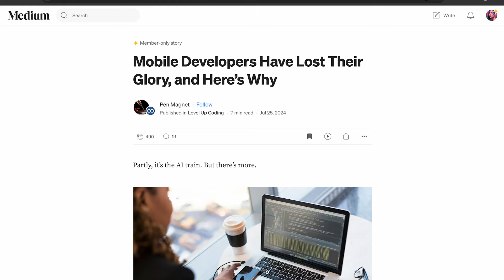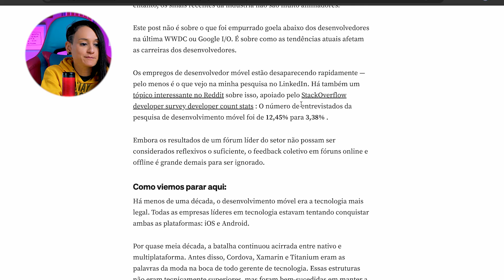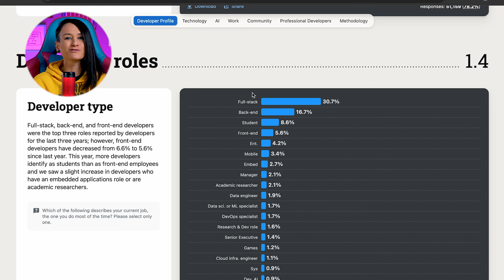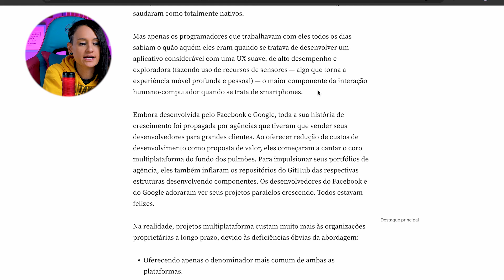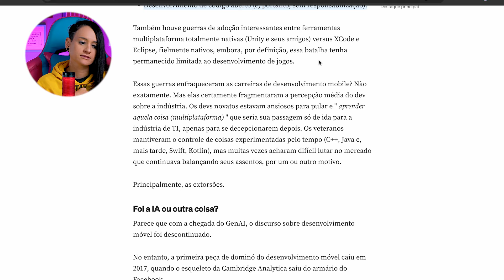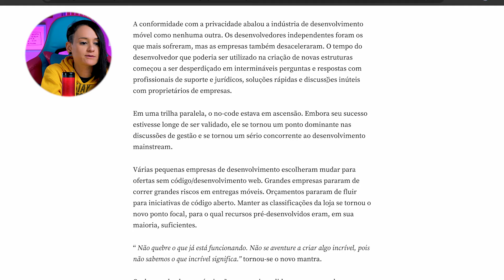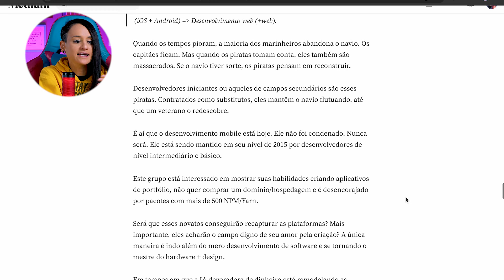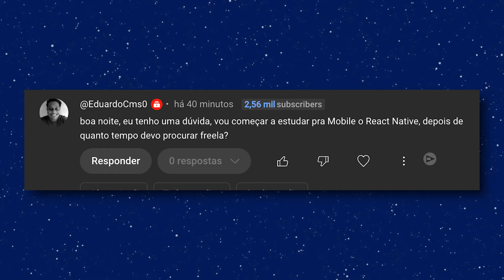É o Fim dos Tempos de Glória para Desenvolvedores MOBILE?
🔥 DIO PRO Vitalício Black Friday Antecipada
+ 6000 cursos, projetos e desafios de código

Neste vídeo, discutimos se os tempos de glória dos desenvolvedores mobile estão chegando ao fim e se ainda vale a pena entrar no mercado de tecnologia em 2024. Saiba mais sobre o desenvolvimento de apps e o futuro da indústria de tecnologia!

⏰ Duração do vídeo 26:17

🔥 Minha Loja:
Camisetas e itens exclusivos

ツ GOSTOU DO MEU CONTEÚDO?
👉 Curta, comente e compartilhe para ajudar o canal

👉  Videos populares que você pode gostar

👉  Maratone os conteúdos do canal ツ
✿ MANTENHA-SE CONECTADO:
💖 Links Meus